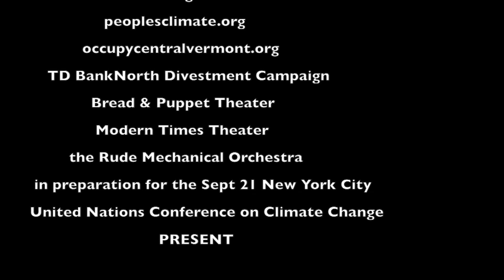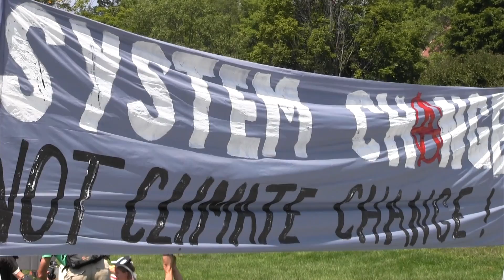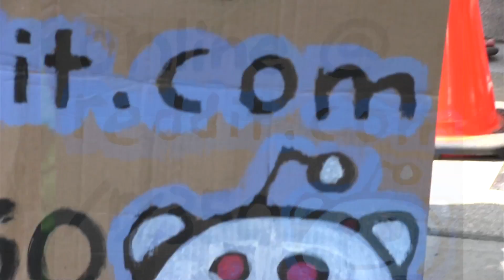Climate Change Carnival at VT Statehouse August 11, 2014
A brilliant coalition of VT Climate Change activists listed on title page of this video -- led by Bread&Puppet's horn-blaring RudeMechanicalOrchestra - parade through the VT Statehouse in exuberant anarchic / non-violent protest of Fracked Gas Pipelines in VT and in favor of Divestment from TD BankNorth (See ORCA YouTube video on this). Street Theater performance by The RottenIdeaTheaterCo and ModernTimes Theater.  All of the above in preparation for the Peoples Climate March at the UN Conference on Climate Change Sept 21-24 in NYC.